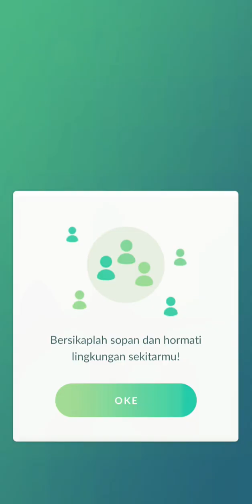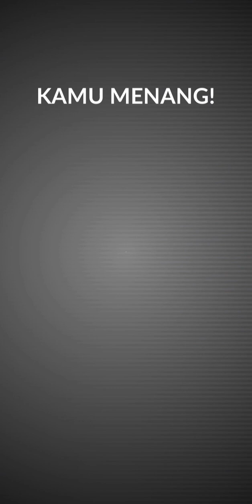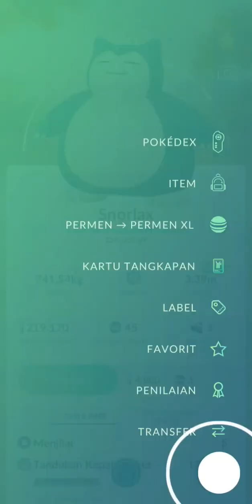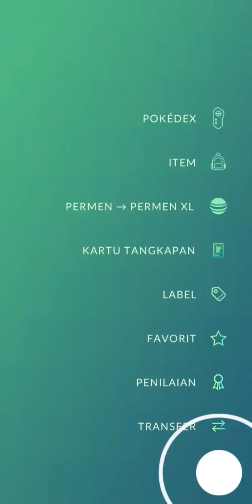Snorlax💤 Raid - Sleeping Pokemon【Pokémon Go Gameplay】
Pokémon Go Gameplay playing pokemon go for a relaxing walk, fighting with team Rocket, Raid Gym, Etc✨️.